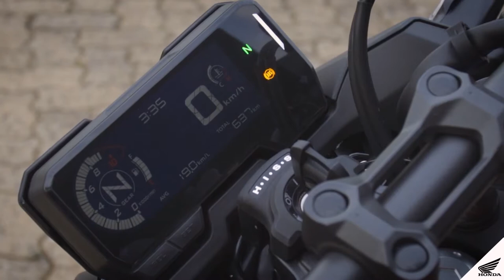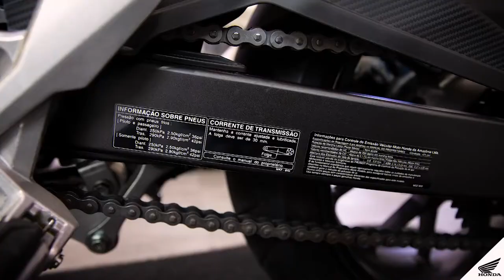Embaixador no Comando - Episódio 14 Pilotando motos maiores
Embaixador no Comando - Episódio 14 - Pilotando motos maioresa